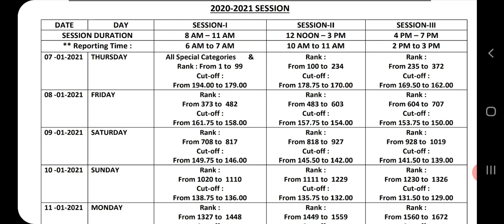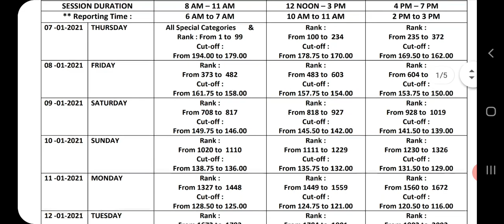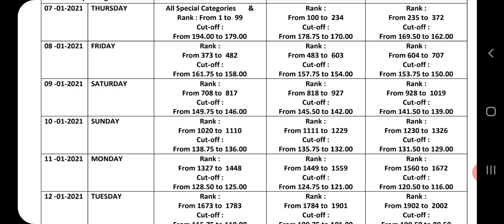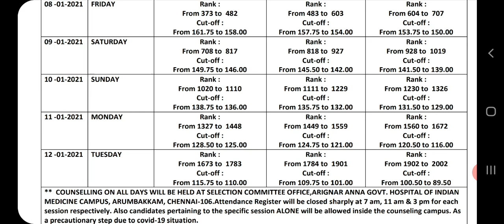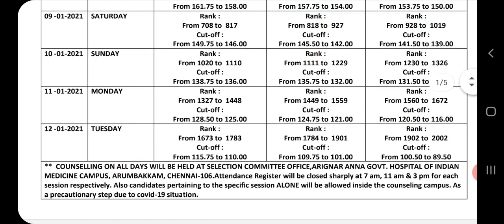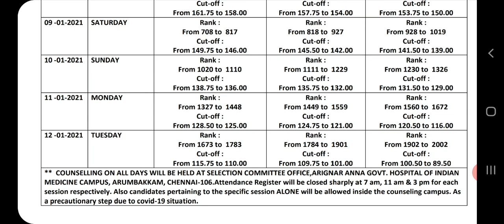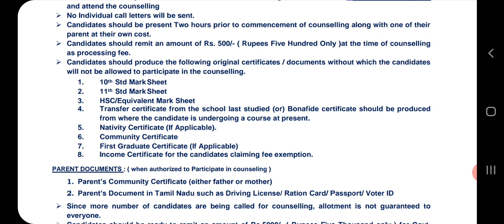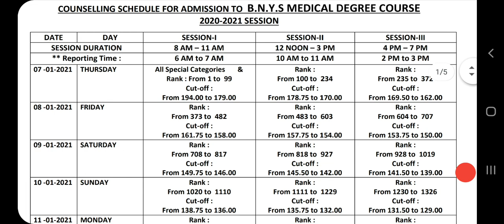BNYS Re Counselling Schedule released | Required documents | Tamil store | in Tamil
1. Objective NCERT at your Fingertips for NEET-AIIMS - Chemistry
2.  Objective NCERT at your FINGERTIPS for NEET-AIIMS - Biology
3.  Objective NCERT at your FINGERTIPS for NEET-AIIMS - Physics
4.  NCERT at your fingertips physics chemistry and biology combo for NEET/ AIIMS 2019-20
5. 12 Years' Solved Papers CBSE AIPMT & NEET 2020